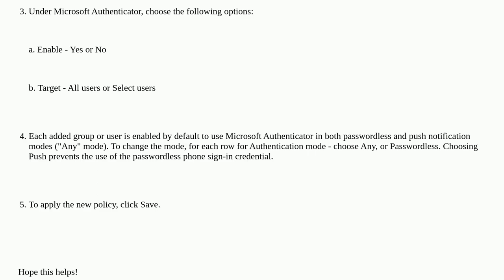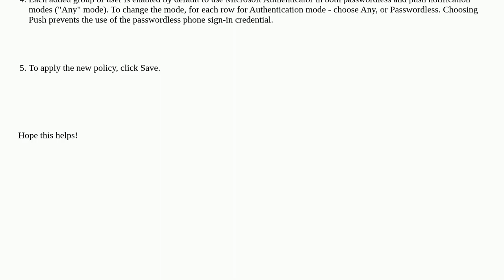How to change Microsoft Azure MFA from "enter code" to "approve request"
A special thanks goes out to the community

  microsoft-office-365 azure azure-mfa authentication